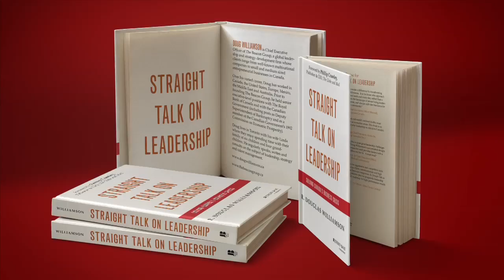Doug Williamson Lecture Series: Compass & Map - Straight Talk on Leadership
Doug Williamson, author of Straight Talk on Leadership: Solving Canada's Business Crisis, details the distinction between compass and map leadership.

Purchase book